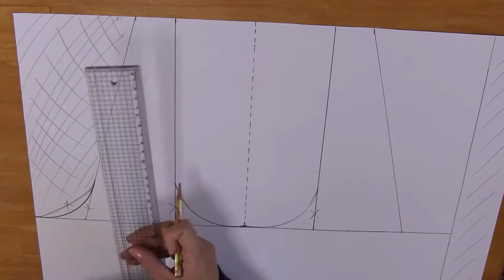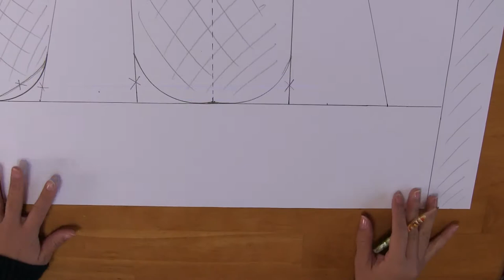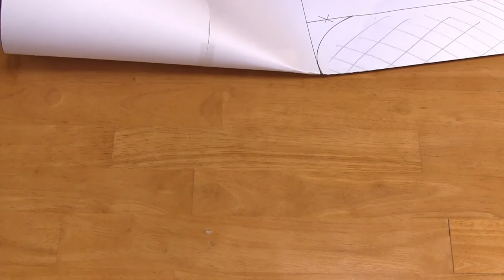DIY☆Handicraft☆ handmade bag ☆how to make it is introduced.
I am Japanese mother.

I can not speak English. There is a possibility that the character is wrong.
It's a way to make easy-to-use bags.
I am pleased if you sympathize with you.

The merit of handmade bags is light.
As a mother with a child, bags that are light and contain a lot are very useful.

material
Main fabric: · · · 70 cm × 110 cm
Fabrics to become back ... · 70 cm × 110 cm

Still picture of pattern paper,
It's on the blog.

I think there are good points and bad points
I am glad if you can refer to it.

BGM(Audio Life Live)

Modus Operandi (M.O.)
Wes Hutchinson

Work finished with Wondershare Filmora